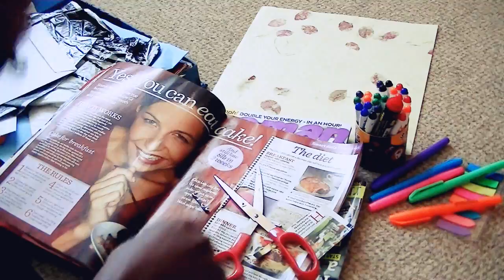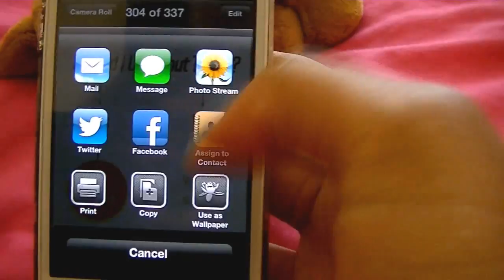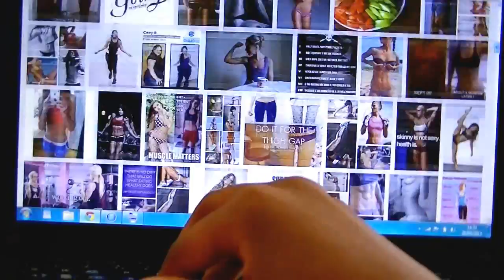How to stay Motivated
Some tips to help you stay motivated with your healthy lifestyle and anything else!

Music produced by Oscar Oceguera

LINKS & STUFF :)